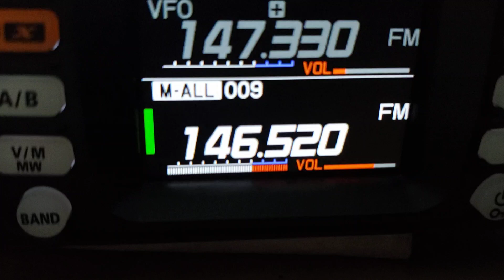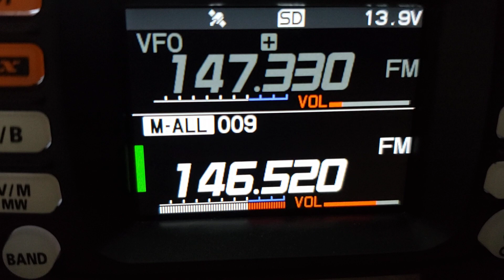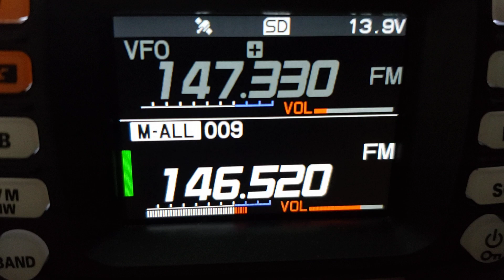9Y4B/P x 9Z4CT by 9Z4Y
Ben using a YAESU FT60 on Calgary Hill